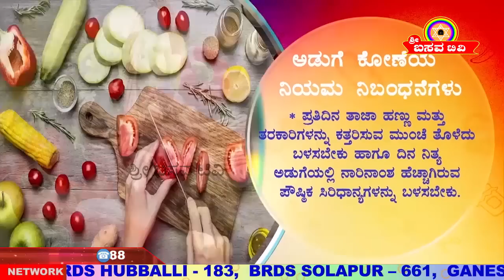Sri Basava Tv- Cooking- Khanavali- Roti Mutagi